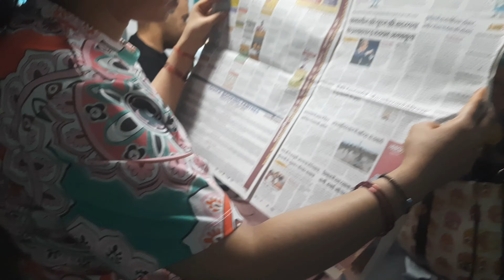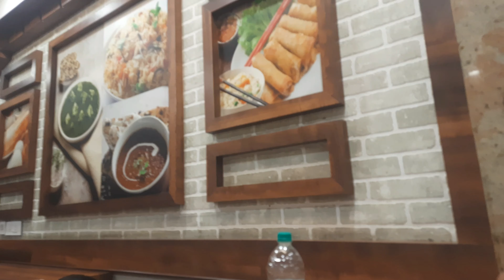गर्मियों की छुट्टियों में निकले घर🚞🚉🚗🏕🏞॥mountains lover॥ ॥पहाड़ों का सुहाना सफर॥@seemavlogs512